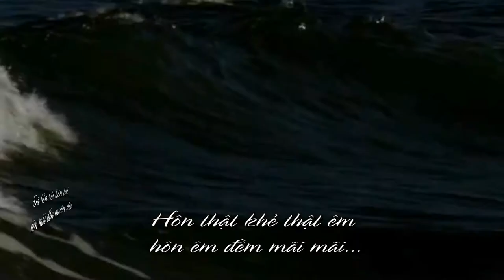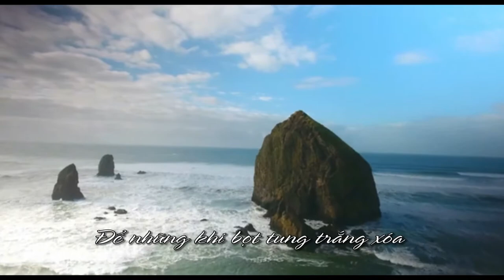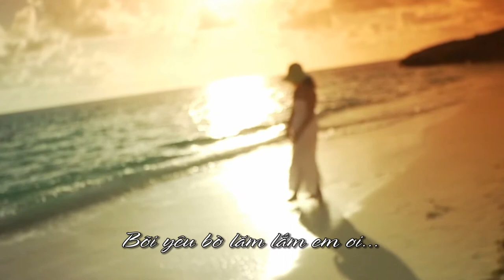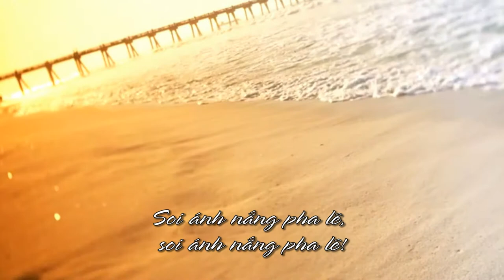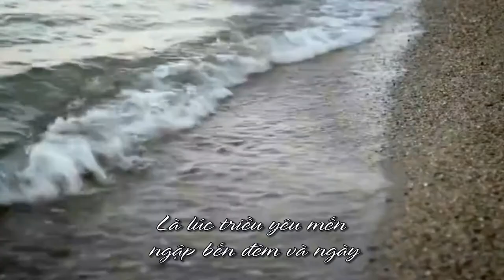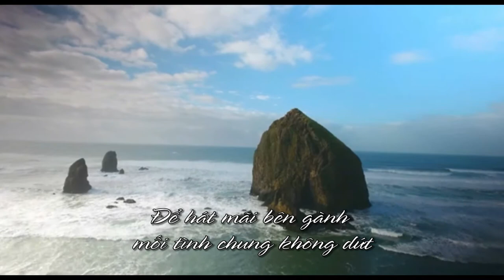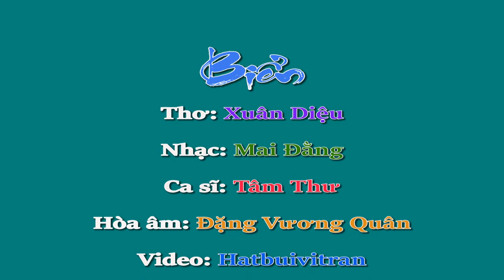BIỂN (Thơ Xuân Diệu)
Thơ: Xuân Diệu
Nhạc: Mai Đằng
Trình bày: Tâm Thư
Previous video: 9500 views